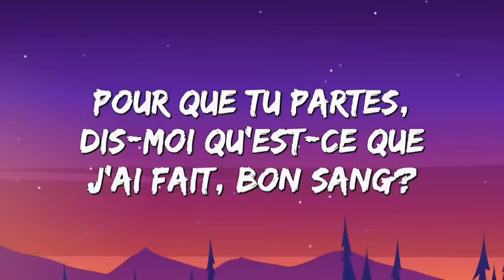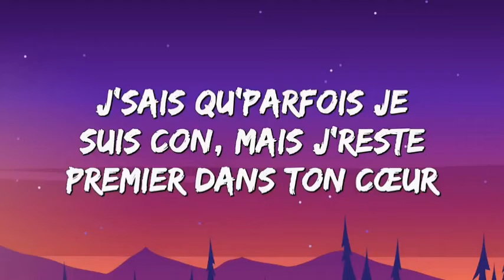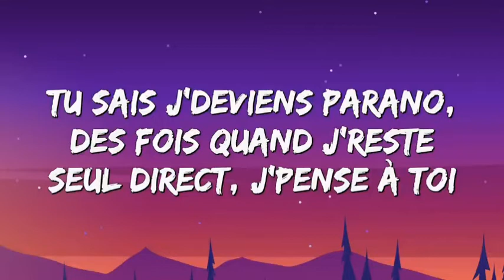Yanns Clic Clic pan pan Lyrics